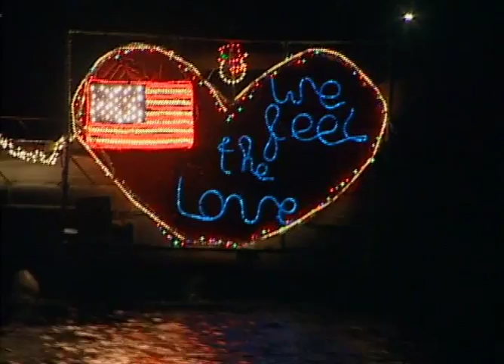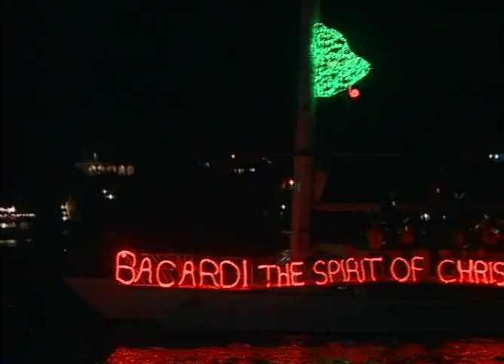BermudaBoatParade 2006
Footage from the Bermuda Christmas Boat Parade 2006.
as they circled Hamilton Harbour.
This is one of the largest spectator events in Bermuda with estimated 20,000+ people watching from shore.
The Bermuda Boat Parade was conceived by Norma Thompson after viewing a similar event on the West Coast of the US.